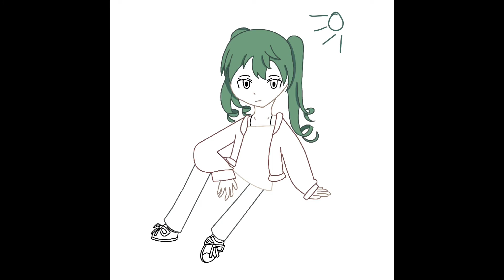Sand Planet Miku Drawing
haha ipad battery go brrrrrrr

Song: Sand Planet by HACHI

its a great song and my first vocaloid song :D